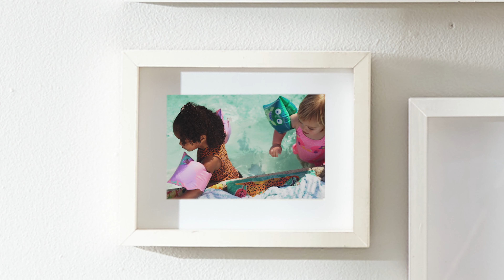True View Tvc Mr Price Home